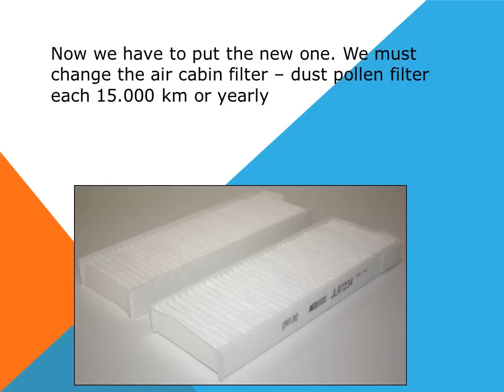How to replace the air cabin filter dust pollen filter on a Peugeot 5008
How to change the air cabin filter - dust pollen filter on a Peugeot 5008. DIY - Install the air cabin filter in the Peugeot 5008. Valid for every engines diesel 1.6 HDI and 2.0 HDI and gasoline 1.6 VTI and 1.6 THP